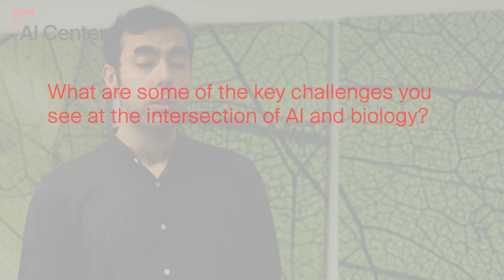Generative AI Transforming Drug Discovery / With Mohammed Lotfollahi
This video is part of the AI Game Changers series, featuring AI experts and members of the EPFL AI Center who are revolutionising artificial intelligence. Discover how they are changing the future of AI!

Dr. Mo Lotfollahi is a faculty member at the Wellcome Sanger Institute and the Cambridge School of AI in Medicine at the University of Cambridge. In addition to his academic work, he has experience in both biotech and tech industries, having worked at Relation Therapeutics and Cellarity, as well as Facebook AI.

This video explains how generative AI and single-cell genomics are advancing drug discovery by predicting cellular responses to diseases and treatments. By simulating these changes, AI models help researchers identify potential drugs faster, driving progress in curing diseases through interdisciplinary collaboration and data-driven innovation.

Learn more about the EPFL AI Center: ai.epfl.ch.